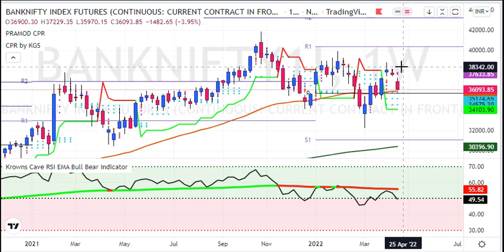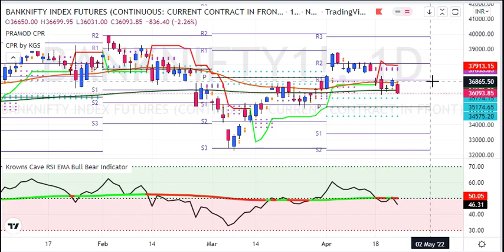BankNifty Weekly Analysis for 25 to 29 APR 2022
1. Daily 1-2 Nifty Banknifty future tips
2. Intraday and Positional (2-3 days holding ) calls
3. 90% profit making accuracy with 1:2 risk reward ratio
4. must have capacity to maintain 3 Lakhs+
5. Expected monthly average returns are 75K to 80K
6. Charges 5k/monthly or 30k/yearly.

1. Daily 1-2 Nifty banknifty & stock Options tips
2. Intraday and Positional (2-3 days holding) calls
3. 90% profit making accuracy with 1:2 risk reward ratio
4. Must have capacity to maintain 50k+
5. Expected monthly average returns are 20K to 25k
6. Charges 3k/monthly or 12k/yearly.

1. Daily 1-3 calls in gold, silver, copper, crudeoil & naturalgas futures
2. Intraday and Positional (2-3 days holding ) calls
3. 90% profit making accuracy with 1:2 risk reward ratio
4. must have capacity to maintain 5-6 lakhs
5. Expected monthly average returns are 1 to 1.25 lakhs
6. charges 5k/monthly or 30k/yearly.

1. Daily 1-2 calls in rupee futures
2. Intraday and Positional (2-3 days holding ) calls
3. 90% profit making accuracy with 1: risk reward ratio
4. must have capacity to maintain 60k t 100k+
5. Expected monthly average returns are 40K to 43K
6. Charges 5k/monthly or 30k/yearly.

1. Daily 1-2 calls in NSE Stocks
2. Pure Intraday calls
3. 90% profit making accuracy with 1:2 risk reward ratio
4. must have capacity to maintain 50k
5. take each position worth 1 lakhs rupees
6. Expected monthly average returns are 20K to 25K
7. charges 3k/monthly or 12k/yearly.

1. Fix Returns (3 to 5% / Month).
•1 Months Prior intimation is required for Permanent closure.

2.High Risk Higher Return Account Management
•30:70 Profit Sharing basis.
• 10K Security Deposit (Refundable at end).